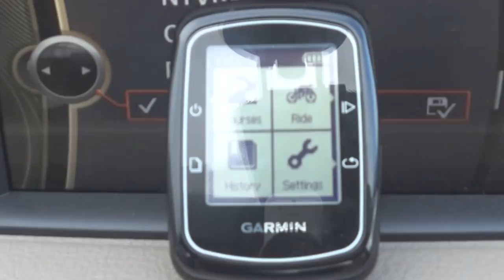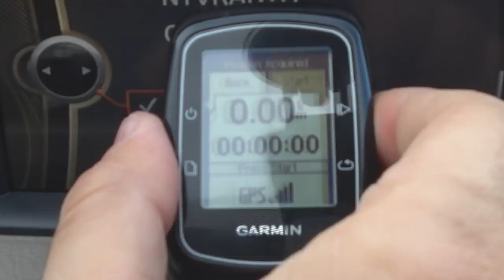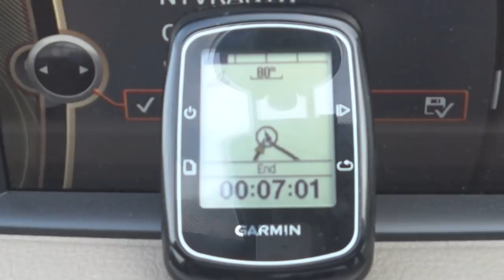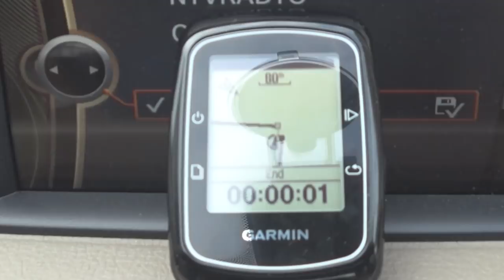Garmin Edge 200 GPS Bisiklet Yol Bilgisayarı İnceleme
Videoda dediğim gibi gearbest kupon  vermek yerine, belirli bir sayıda Garmin için fiyatlarını diğer sitelerin fiyatlarına çekti... Garmin Edge 200 Satın almak isteyen arkadaşlar için linki:

Bu arada ben  Fırat arkadaşlar, Geziniyo abi olarak da bildiğiniz kişi. Kanalımda ise sizlere yemek yerken ya da uyumadan önce izleyebileceğiniz bisiklet  üzerine her konuda sizi bilgilendirecek YouTube videoları üretmeye çalışıyorum.